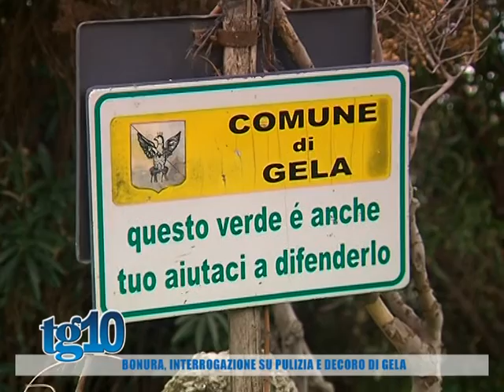Bonura, interrogazione su pulizia e decoro di Gela